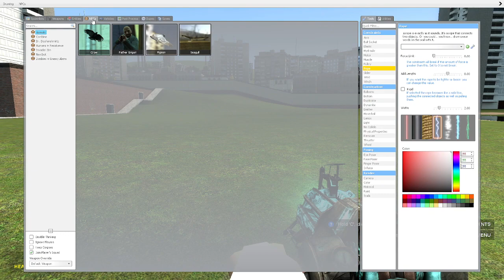how to kill combine and fly